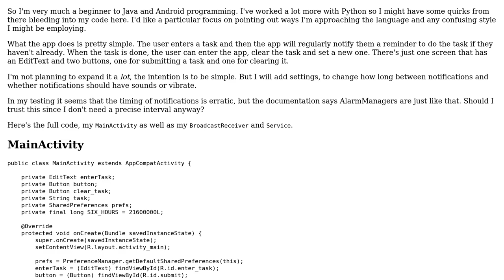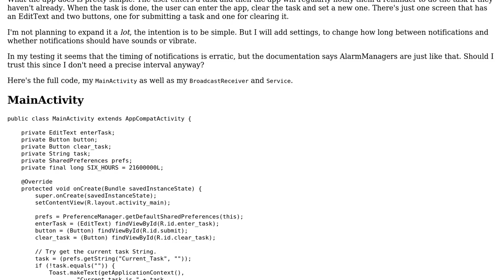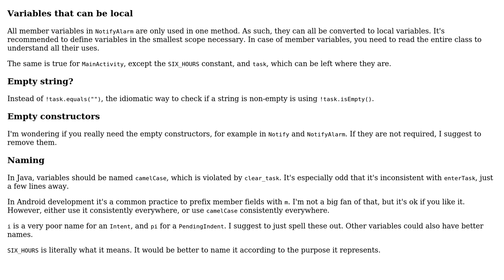Task Reminder - Repeatedly notify every 6 hours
With thanks & praise to God, and with thanks to the many people who have made this project possible! | Content (except music & images) licensed under CC BY-SA | Music | Images & others | With thanks to user SuperBiasedMan user janos user 200_success and the Stack Exchange Network Trademarks are property of their respective owners. You are responsible for your own actions.